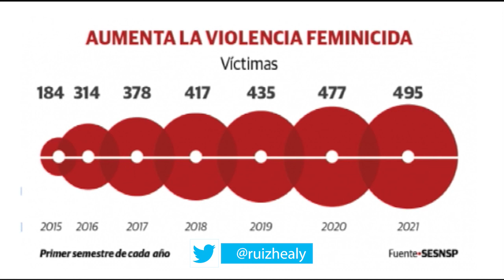Alertas de Género y la Violencia contra la mujer.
-Fragmento de la emisión del miércoles 1 de septiembre del 2021-